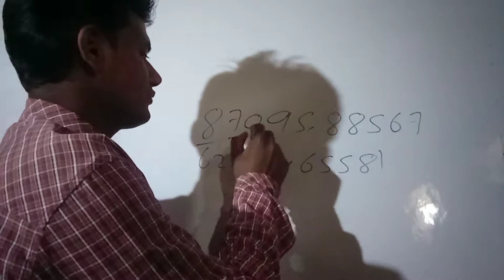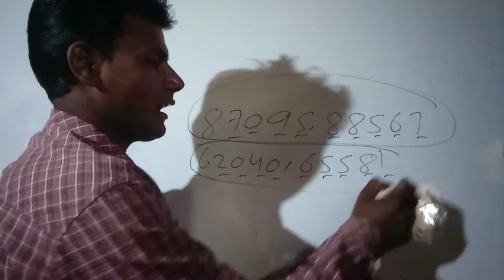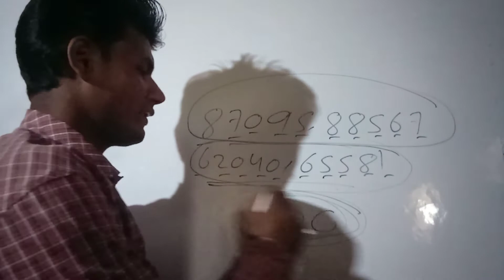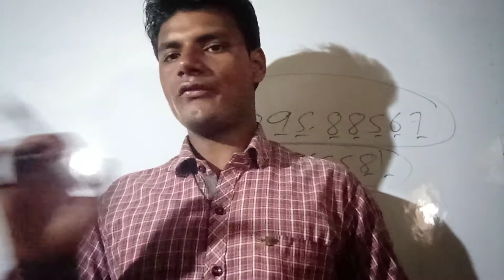alam sir ,11th class ke sabhi garib student 1, 5 january tak bina koi fee ka admission le sukte hai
Alam sir dumka wala,,,,,  11th class ke jo garib se garib student hai 1 ,,,  5 january tak bina fee ke apna admission le sukte hai